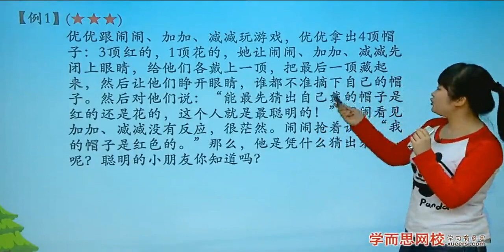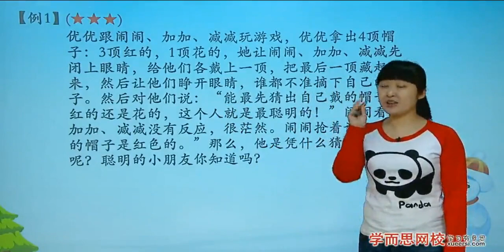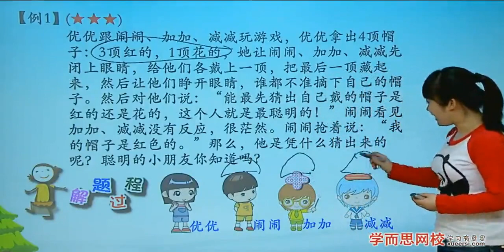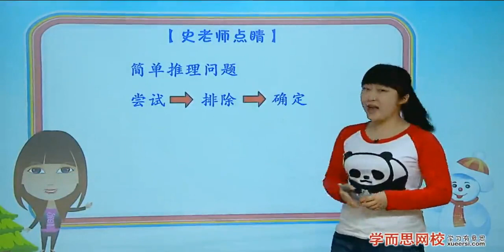2: 我是小侦探 有趣的推理 例1